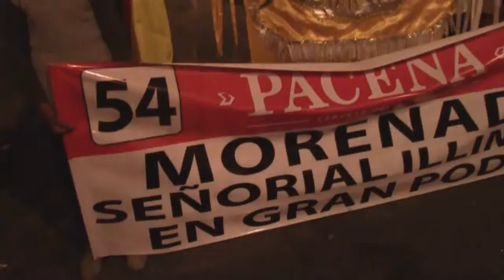2017 Gran Poder HD: Morenada Señorial Illimani en Gran Poder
Este es el ingreso de la Señorial Illimani en el Gran Poder 2017